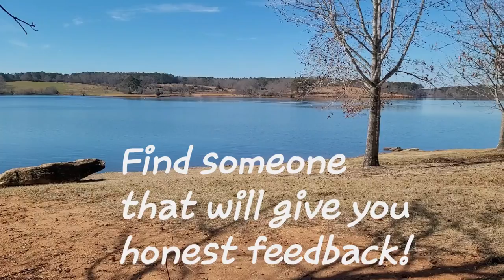How to get your YouTube Channel Monetized Faster!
Join me for a serene video where I share my 5 tips to help you get monetized faster!